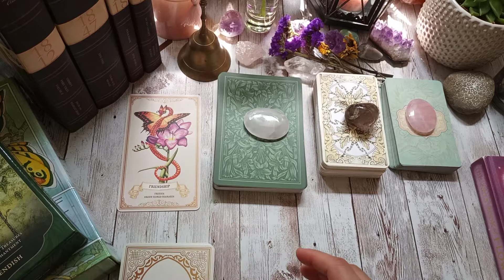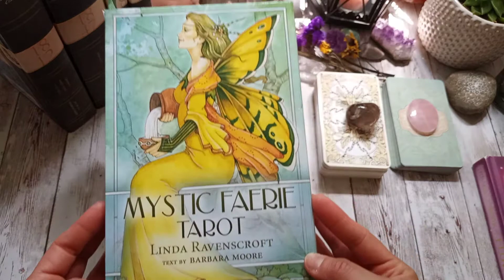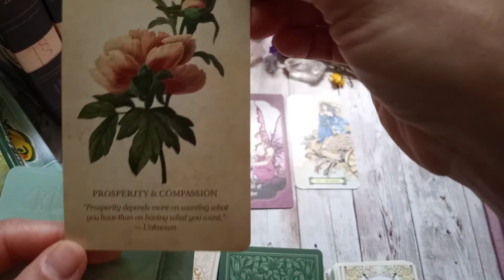July 23, 2021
FAERY FRIDAY MINI READING🧚‍♀️🌷 Flower Messages & Faery Blessings

Hello and welcome to Mina's Bookshelf "mystical den", where we read, feature, and review books (fiction and non-fiction), tarot, and oracle decks. This week I was called to play with botanical and faery themed decks: tarot, oracle, and affirmation cards from the Enchanted Realm lend themselves to great multiple-voice readings. In this mini reading for today Friday July 23rd, I used the Empowerment Enchanted Blossoms Oracle by Carla Morrow (Blue Angel Publishing), Faery Blessings Cards by Lucy Cavendish (Blue Angel Publishing), Mystic Faerie Tarot by Lunea Ravenscroft (Llewellyn)  and Botanical Inspirations by Lynn Araujo (US Games Systems Inc.)

The message conveyed by the cards (Friendship, A Gift of Laughter, the Chariot, and Peony--Prosperity & Compassion) is a perfect reminder that our friends and loved ones are the "gardeners of our souls". Cherish those relationships, find the time to go visit them, enjoy the reinvigorating power of cheers and laughters! As the Peony card from the Botanical Inspirations wisely affirms: "Happiness is not found in pursuing the things we want. It is the joy we find in appreciating what we have in our lives and sharing it with others."

To all, thank you for stopping by and have a blissful weekend🧚‍♀️🌷💜